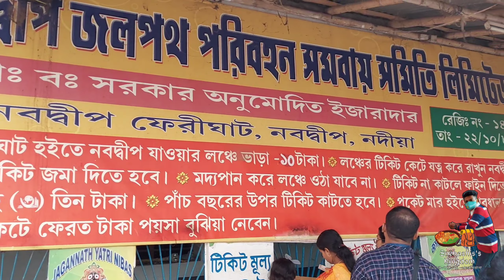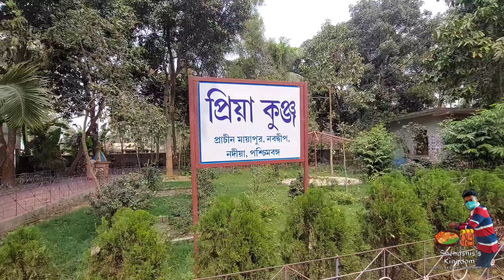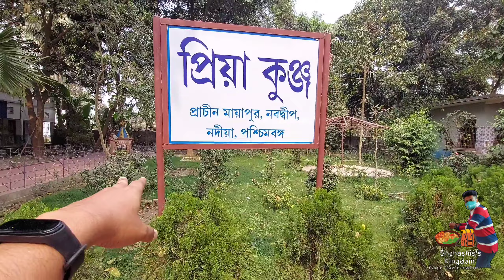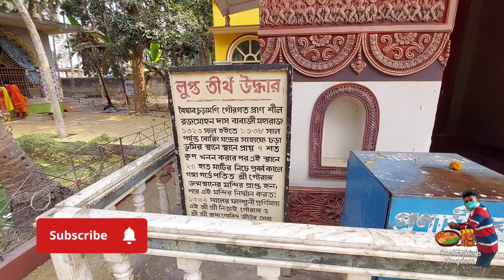সোনার গৌরাঙ্গ😍 পোড়ামাতা মন্দির, চৈতন্য মহাপ্রভুর জন্মস্থান❤️ নবদ্বীপ ভ্রমণ 2023। Nabadwip Tour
Hello🙋🏻‍♂️Welcome to Snehashis's Kingdom.

Venue - Nabadwip Dham 🛕
📌 Location -
1. Nabadwip Ferry Ghat 🚤 - Nabadwip Ferry Ghat

2. Radha Govinda Mandir ❤️ - Radharani Temple

3. 60 Feet Gouranga 🧡 - 60 Feet Mahaprabhu Statue : Gour Gopinath Jiu Temple

4. Mahaprabhur Janmosthan 💛 - BIRTH PLACE OF SRI CHAITANYA(NEMAI)MAHAPRABHU

5. Nityananda Mandir 💚 - Sri Sri Nityananda Milan Mandir

6. Sitanath Mandir 💙 - Sitanath Advaita Temple

7. Dhameswar Mandir 💜 - Dhameswar Mahaprabhu Temple

8. Sonar Mahaprabhu 🤎 - Sri Sri Mahaprabhu Mandir

9. Poramata Mandir 🖤 - Maa Porama Mandir

💥💫 Our Reserved Toto Fare - 350/- (You can bargain)

🎵 Music Credit - Music: A New Beginning
Musician: Agnese Valmaggia
🏕️ Travel Vlog ⛰️

🍿Food Vlog 🍱